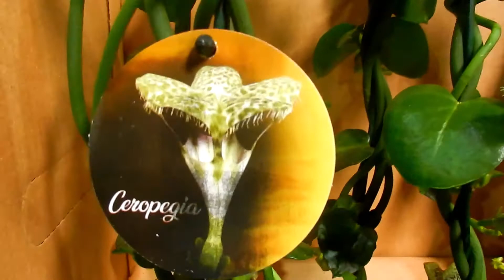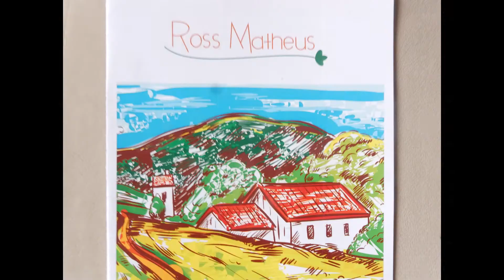TREPAPADEIRA FLOR-PARAQUEDAS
Espetacular trepadeira, com folhas suculentas perenes e flores praticamente o ano inteiro, fica maravilhosa em pérgulas e caramanchões.
Assista o vídeo e veja a curiosidade porque muitas acreditam que seja uma planta carnívora.